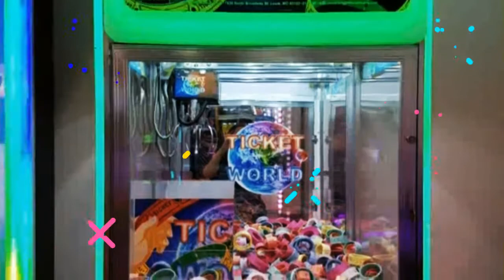TBDCraneFrenzy?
We're a family who has grown up but have vowed not to grow apart. Coming together as our busy schedules allow to play games, laugh, and roast each other until golden and crispy.
 When the kids are away, Toreba I'll play.
 These are our adventures.